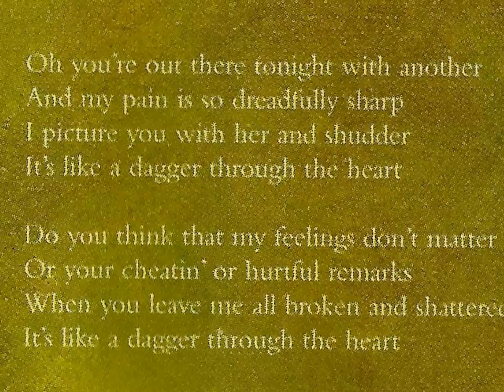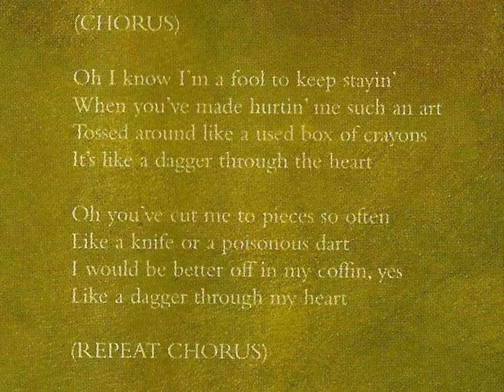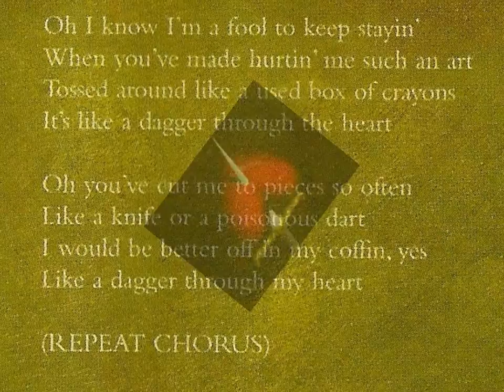Sinead O'Connor - Dagger Through the Heart - Dolly Parton Cover Song.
"Just because I'm a Woman" Album Various Female singers cover Dolly Partons songs. Sinead  O'Connor covers "Dagger through the Heart". ...